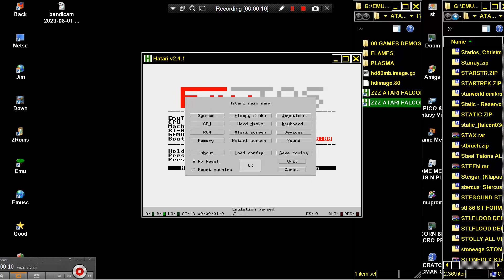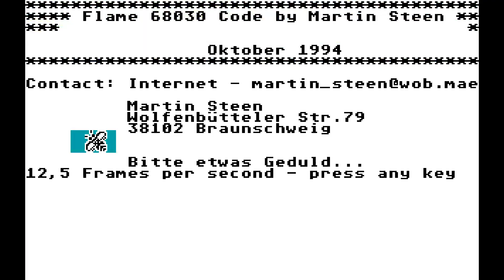ATARI FALCON FLAMES v1 1 DEMO FX Martin Steen der Kamin im Computer 16 10 94